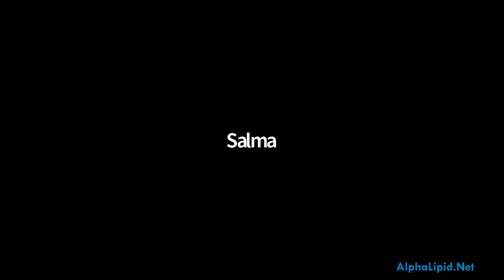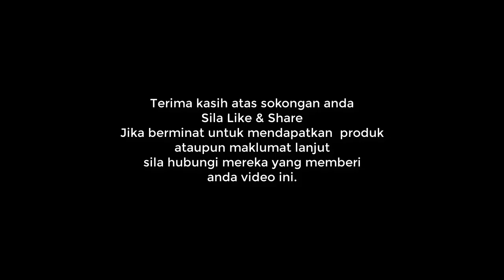Tukang Jahit Lemah Kaki Disyorkan Alpha LIpid LifeLine